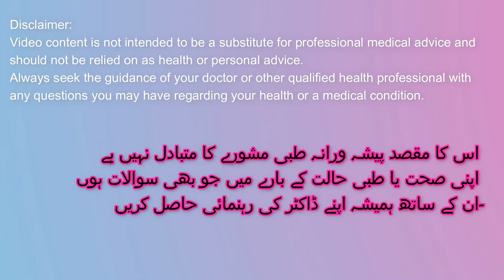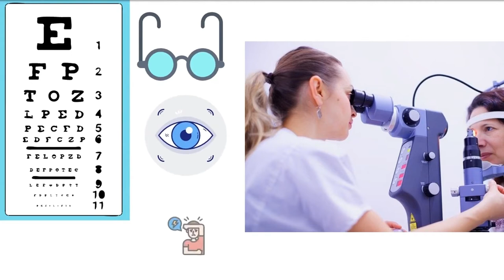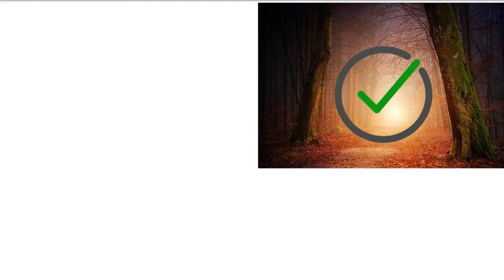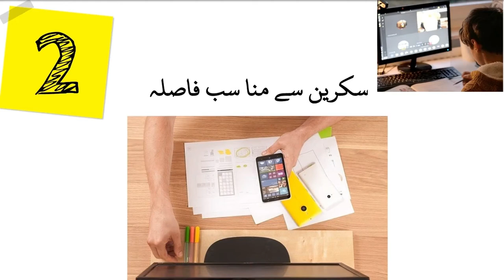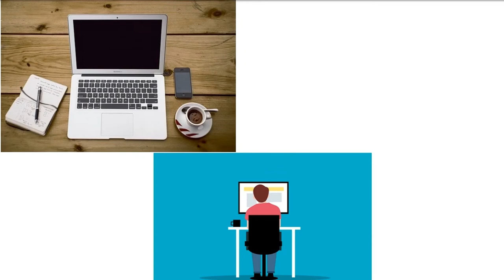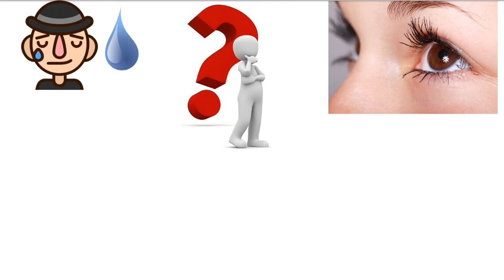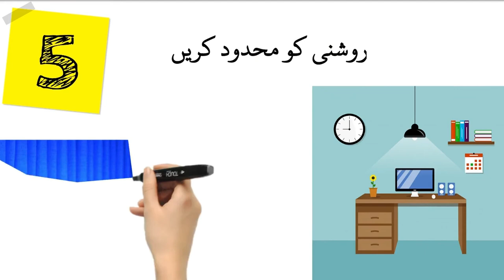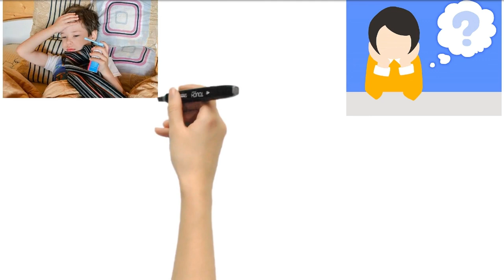How to Care for Kids Eyes Health | Online classes and Kids Health | Homemaking Tweaks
Parenting Time: Episode -1!!!

Today the video for viewers is about the guidelines for parents to care for kid’s eyes health. How to protect kids eyes from digital devices adverse effects. The kids are using digital devices more than ever as the school classes are also shifted to online class mode, the screen time had been increased.in this video 6 rules for parents are presented to care for kids eyes.

It's free. Y O U T U B E CHANNEL
If you like this parenting video Episode -1 about “How to Care for Kids Eyes from Digital Devices Effects” share it with family & friends and remember to subscribe this channel for more videos. Homemaking Tweaks